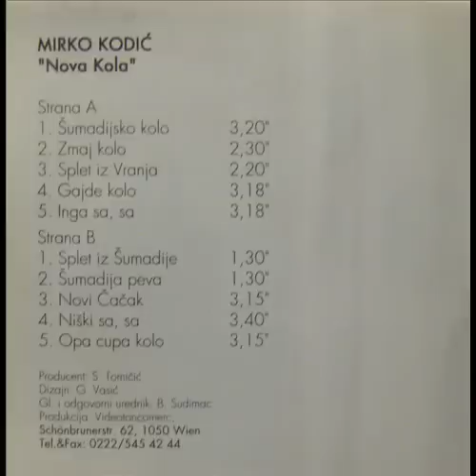MIRKO KODIC - SUMADIJA PEVA